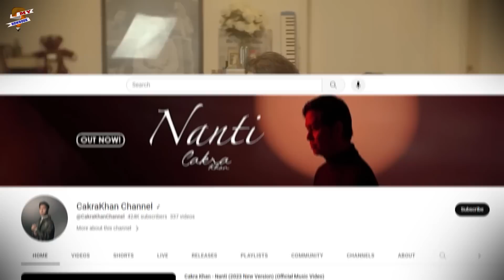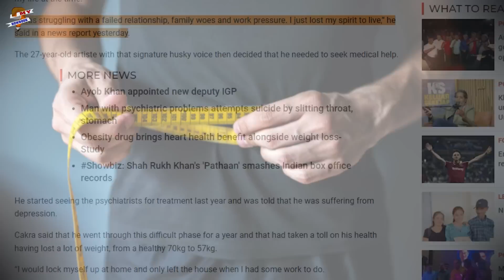Who is Cakra Khan on America's Got Talent? What nationality is Cakra Khan?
Recently, at the AGT audition, a singing talent from Indonesia made everyone sing No Woman No Cry with him. Because of his engaging performance, all the judges gave him a standing ovation and four yeses. The viewers of AGT might not be familiar with Cakra Khan but people from Indonesia know him very well. He is already an established singer whose accomplishments may shock you. So, keep watching this video to learn everything about the Indonesian singer.

Audio Credits:
Track: Mama's Whisper
Artist: The 126ers